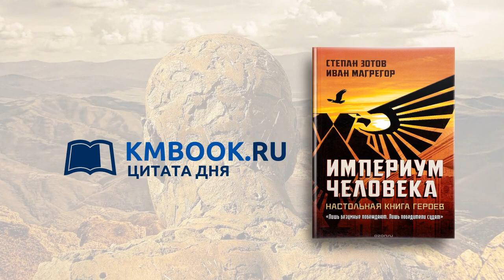Степан Зотов. Цитата дня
Степан Зотов "Империум человека. Настольная Книга Героев"

"Победителей не судят" - утверждает старая поговорка. "Судят победители!" - восклицают авторы "Империума Человека". Книга - инструмент, вскрывающий мозг нашего молодого современника, перепрошивка человеческого сознания. Амбициозный проект, такой же фантастичный, каким казался и Красный проект до Октября 1917 года. Будет ли построен Империум Человека или он останется еще одним городом Солнца на пыльных полках библиотек? Кто знает, кто знает...
И все же, одно только появление этой книги сигналит всем в России и в мире: русский дух восстал из праха 90-х и вновь готов поднять знамя борьбы за Будущее - и нашей страны, и всего Человечества.
У вас в руках - Настольная Книга Героев Грядущего. Читайте, решайтесь, действуйте!